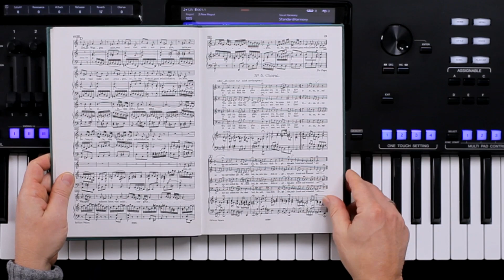«Wie soll ich dich empfangen», Choral aus dem Weihnachtsoratorium von J.S. Bach mit YAMAHA Genos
«Wie soll ich dich empfangen», Choral von J.S. Bach mit YAMAHA Genos, gespielt von Thoralf Abgarjan
Sounds:
Right 1: BoysChoirOoh, Volume = 73
Right 2:  KinoStrings, Volume = 41
Right 3: Harpsichord, Volume = 76